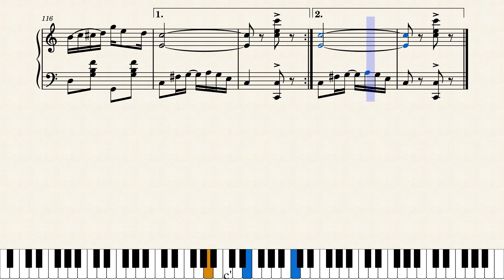The Barber Pole Rag by Charles L. Johnson (1911)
This is a great rag, sounding more like a cakewalk march in places, in my opinion one of his best. One of the five rags from 1911. Published by Hal G. Nichols in Denver, Colorado.